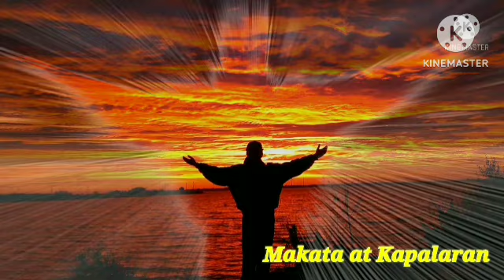Gabay Panalangin September 28, 2023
DIOS KAPALARAN -Gabay Panalangin na malakas ang Aura panalangin sa Dasal na Hiling sa Kasaganaan Kapayapaan Kalusugan ng lahat ng ZODIAC SIGN
Aries -Taurus - Gemini - Cancer - Leo - Virgo - Libra - Scorpio - Sagittarius - Capricorn ⁷- Aquarius - Pisces ,
Pera, trabaho , karamdaman , kalusugan